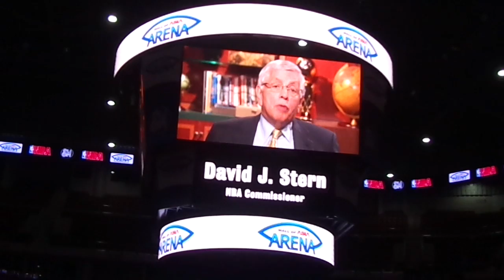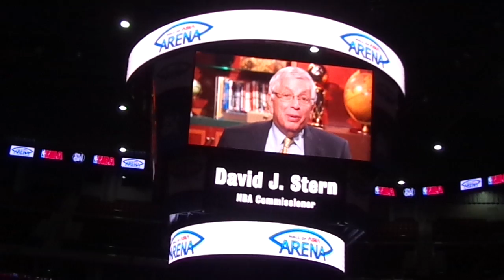NBA Comissioner David Stern announced the NBA Preseason Game 2013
David Stern of National Basketball Association announced the first NBA preseason game in the Philippines to be held on October 10, 2013 at the Mall of Asia Arena.
Houston Rockets vs Indiana Pacers